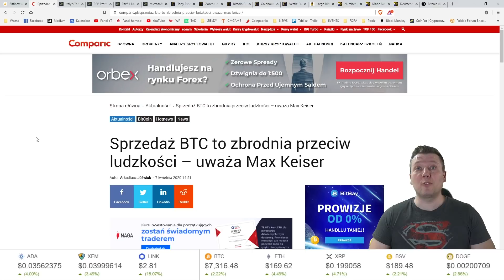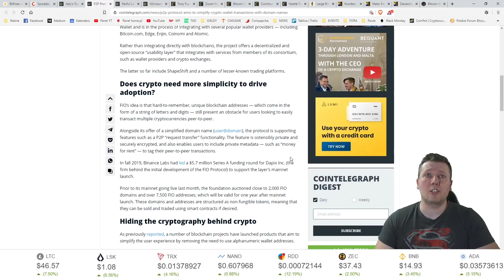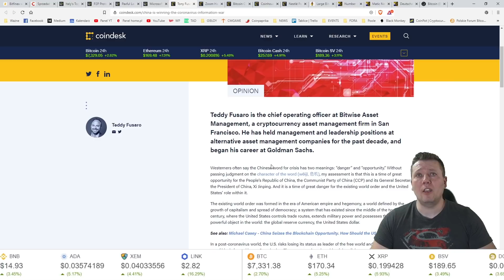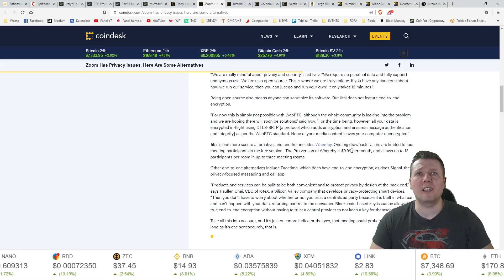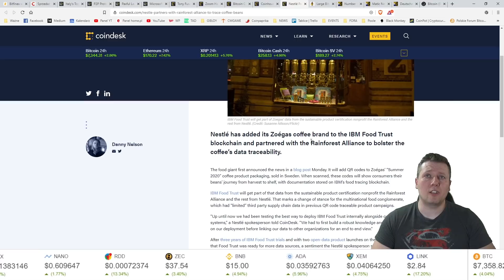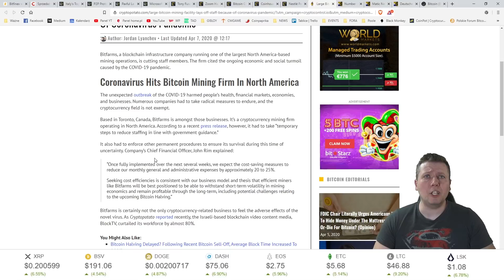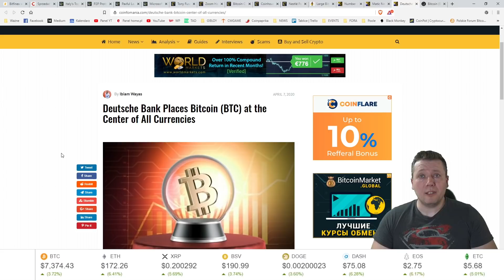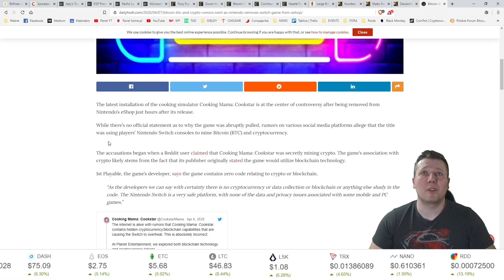NewsFlash - Bitfinex wprowadza staking, Deutsche Bank i Bitcoin na świeczniku, Problemy apki Zoom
Epidemia koronowirusa zdaje się zwalniać, jednak pomoc dalej jest potrzebna. Tutaj z pomocą przychodzi Bitcoin i zbiórka, którą zorganizował włoski Czerwony Krzyż. Zebrano około 30k EUR na sprzęt medyczny.

Deutsche Bank postawił Bitcoina na piedestale i uważa, że cyfrowa gotówka to przyszłości. Jak to możliwe, że aż tak zmieniły się zdania bankierów?

A dodatkowo Bitfinex odpowiedział na prośby społeczności i wprowadza mechanizm stakingu na swojej platformie.

Zapraszam na kolejne wydanie wiadomości.

- Włoska agencja prasowa walczy z fake newsami o covid przy użyciu blockchaina

OFICJALNY SKLEP Z GADŻETAMI KANAŁU MIKE SATOSHI

WSPARCIE KANAŁU DOBROWOLNYM DATKIEM. IDĄ NA KONKURSY, ITP.